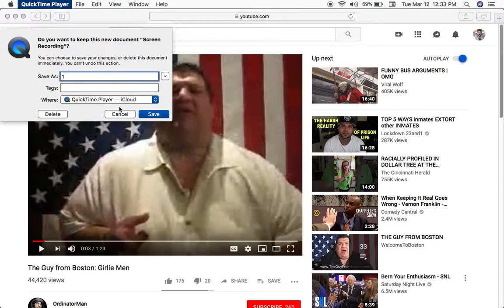Grow some Balls says the man from Boston